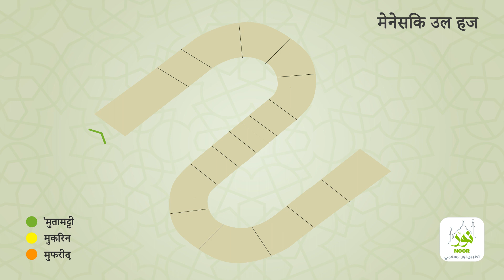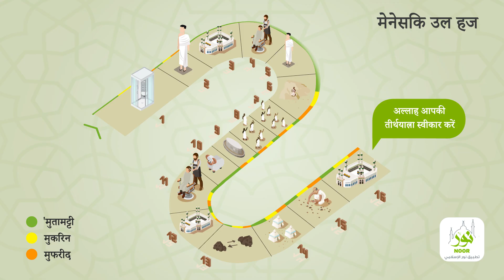अल्लाह आपकी इबादत और आपकी तीर्थयात्रा को स्वीकार करें।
हम आपके सामने हज की विधि और आवश्यकताएं प्रस्तुत करते हैं।